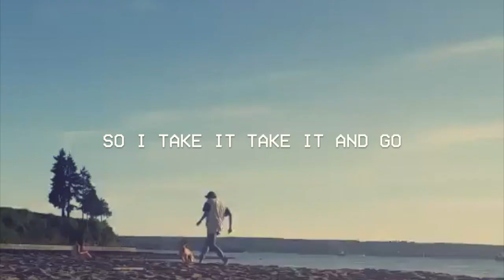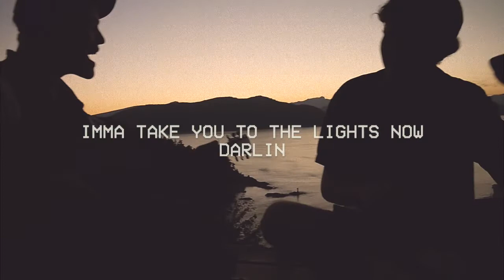Sam The Astronaut - Sunshine Gold (Lyric Video)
The godzilla in the video is named Duke! He's sunshine gold.

This is our first song we're releasing from our upcoming album that comes out July 23rd! Our next single is out July 20th.

Sunshine Gold is best enjoyed with a beer in hand.

Thanks so much for listening, Hope you enjoyed the tune!